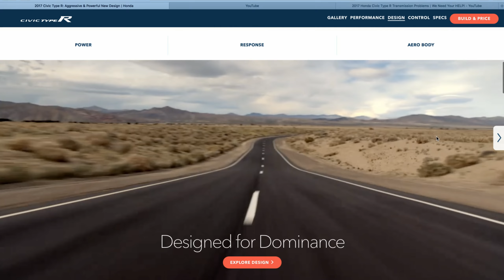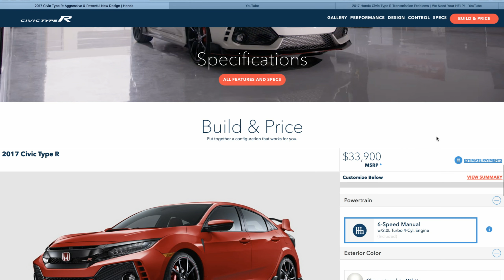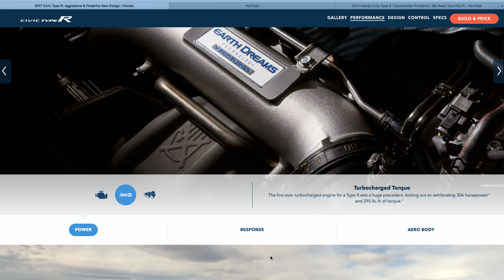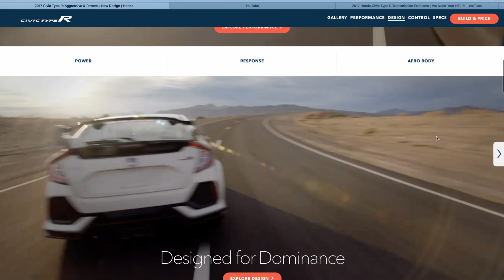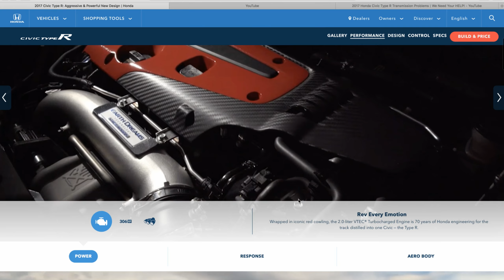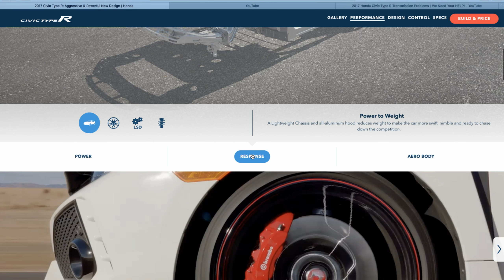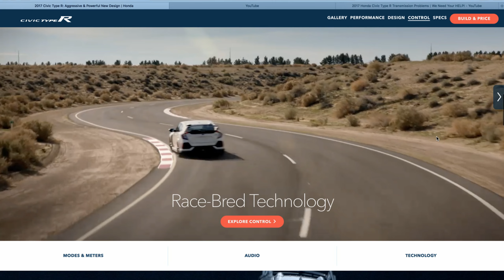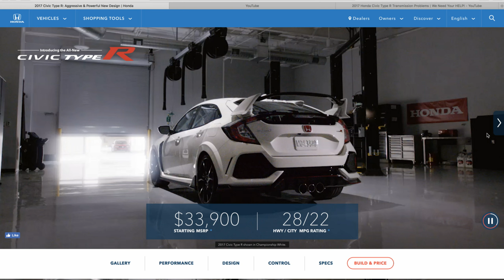Civic Type R - Top 3 Future Tech Service Bulletins?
These are the Top 3 things current and future owners should pay attention to during ownership.